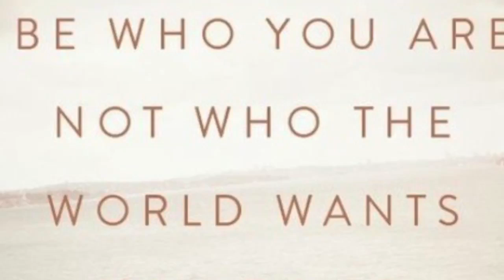Justin Burke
Love You Justin